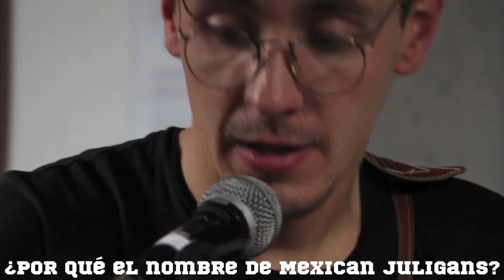MEXICAN JULIGANS . EntrevistaTec.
Entrevista a Mexican Juligans.
Sesiones Tec de Monterrey.
2014.